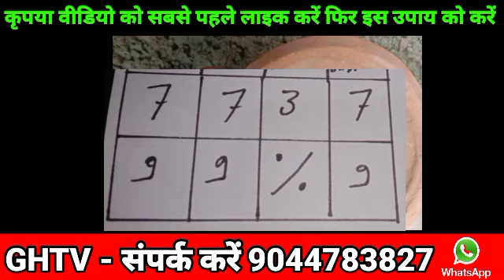नाखून से स्त्री का वशीकरण करें मात्र 2 मिनट में! | GHT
About this नाखून से स्त्री का वशीकरण करें मात्र 2 मिनट में! | GHT | स्त्री का वशीकरण नाखून से | स्त्री वशीकरण

cover topic:-
नाखून से वशीकरण अपने नाखून से वशीकरण नाखून से स्त्री वशीकरण स्त्री के नाखून से वशीकरण नाखून से स्त्री का वशीकरण लाइफ टाइम के लिए नाखून से स्त्री का वशीकरण करें हमेशा के लि १ घंटे में करें स्त्री के नाखून से वशीकरण नाखून से करें किसी भी स्त्री पुरुष का वशीकरण अचूक स्त्री वशीकरण टोटके नाखून से तीव्र वशीकरण नाखून से करे वशीकरण नाखून से चमत्कारी वशीकरण टोटके नाखून से वशीकरण उपाय अपने ही नाखून से करें किसी भी स्त्री या पुरुष का वशीकरण मात्र 2 मिनट में नाखून से स्त्री का वशीकरण करें मात्र 2 मिनट में
मात्र 2 मिनट में स्त्री का वशीकरण नाखून से

kapde se vashikaran totke
sthree vashikaran mantra
vashikaran ka mantra
vashikaran ka totka
pati ko kaise vash mein karen
pati ko vash mein karne ka totka
basi karan
basikaran mantra
kapde se vashikaran ke upay
kapdon se vashikaran
patni ko vash me karne ke totke upay

Written and Voice By - GHTV